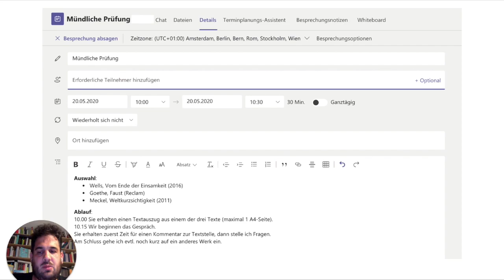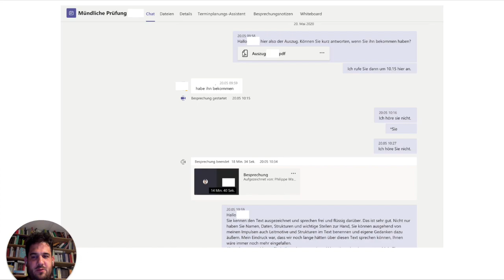Folge 72: Mündliche Prüfungen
Ich erkläre, wie ich mündliche Prüfungen im digifernunterricht durchführe.